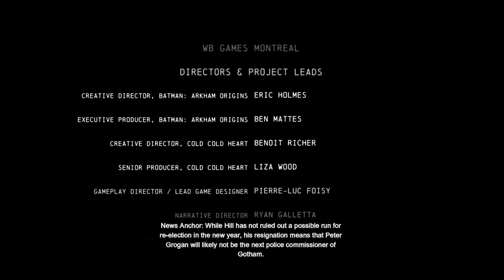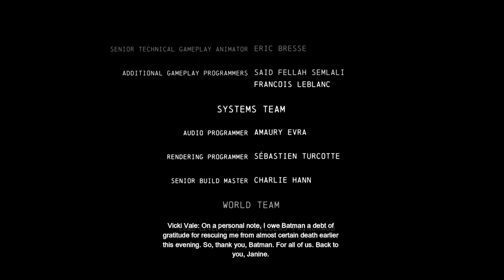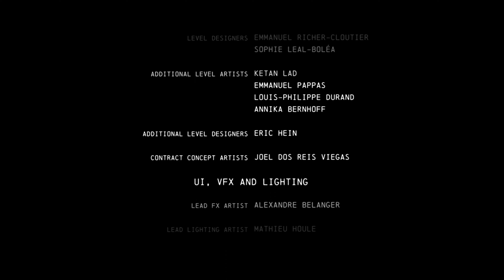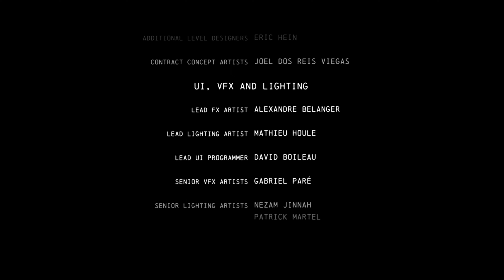Batman Arkham Origins Cold, Cold Heart ENDING - Mr Freeze Final Boss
Batman Arkham Origins Cold Cold Heart DLC Walkthrough Gameplay Ending includes a Full Game Review and Full Gameplay for Playstation 3, Playstation 5, Xbox 360, Xbox Series X/S and PC. Batman Arkham Origins Cold Cold Heart Walkthrough Ending will include a Review, PC Gameplay, All Quests, Main Missions, Side Missions, Skills, Riddler Trophies, All Bosses, All Maniacs, All Villains, Ending, Cinematics, Cut Scenes, Soundtrack, OST and more until the Ending of the Single Player Story Campaign!

Cold, Cold Heart the action-packed story add-on for Batman Arkham Origins. In this extensive story add-on, players will unearth the tragic origin story of Mr.Freeze and learn how he earned his role as one of Batman's arch nemeses.  Unfolding across iconic Gotham City locations, including Wayne Manor, Cold, Cold Heart equips players with the powerful Batman Extreme Environment (XE) suit and new gadgets including the Thermal Gloves and Thermocharged Batarangs. The game introduces several hours of all-new content in which players will battle through punishing, icy landscapes to witness Mr. Freeze's heart-pumping first encounter with the Dark Knight. Return to Gotham City to ring in the New Year, Arkham Origins style. When the CEO of GothCorp is kidnapped, by Mr. Freeze, Batman sets out to bring him to justice. Along the way, he will uncover the tragic history of his new enemy, prompting our hero to attempt the impossible: save the victim AND the villain. Hours of narrative-driven gameplay and new Open World content await!

►Timestamps
0:00 Intro
0:15 Chasing Mr Freeze
01:35 Leaving The Penguin to Die
3:00 Mr Freeze Boss Fight
04:04 Mr Freeze Boss Fight Start
09:25 Mr Freeze Boss Fight Phase 2
13:13 End of Phase 2 of The Mr Freeze Boss Fight
13:54 Taking Down Mr Freeze
14:50 Taking Down Ferris Boyle (That a**hole)
15:11 Final Cutscene
16:03 The Credits
16:13 Post Credits Scene 1
18:38 Like & Subscribe
19:25 Outro